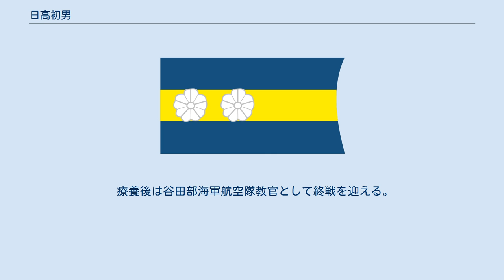日高初男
日高 初男（ひだか はつお、1915年（大正4年）5月7日 - ？）は、大日本帝国海軍の軍人、戦闘機搭乗員。
 操練24期。
最終階級は中尉。
 鹿児島県に生まれる。
海軍を志し海兵団入団。
艦船勤務を経て1934年（昭和9年）2月、第24期操縦練習生となる。
同期生に同じくエースとなった山本旭、樫村寛一。
 同年7月、同課程を修了し、戦闘機専修。
1935年（昭和10年）11月、空母「加賀」飛行機隊に配属され、日中戦争（支那事変）勃発とともに杭州湾に出動。
 1937年（昭和17年）11月11日、馬鞍群島沖にて、艦船爆撃に向かった中国空軍第2大隊14中隊のノースロップ・ガンマ2EC爆撃機3機を蝶野仁郎一空曹と追撃、それぞれ1機を撃墜したのが初戦果である。
中国側の記録によれば、この時撃墜したのは宋以敬少尉操縦・李錫永少尉偵察の1405号機、李恆傑少尉操縦・彭德明少尉偵察の1402号機のいずれかである。
 1938年（昭和13年）より広東攻撃に転じ、従化飛行場爆撃などで艦爆隊を護衛。
 4月13日10時50分、広東省広州の天河・白雲飛行場空爆で艦爆隊の護衛として出撃。
この艦戦隊は95式艦戦・96式艦戦の混成編隊で、日高は永徳小隊3番機の95式艦戦であった。
道中、艦戦隊指揮官だった手島秀雄大尉が発動機不調により指揮官小隊の2機と引き返したため、蝶野一空曹が残りの5機を指揮した。
爆撃終了後、空中に展開していた中国空軍のグロスター グラディエーター18機（第5大隊第28中隊9機、独立第29中隊9機）と交戦、単独撃墜2機を報告。
 6月、第十五航空隊に転じ、7月18日、南昌空襲に南郷茂章大尉率いる艦戦隊の第3小隊2番機として参加、南昌青雲譜飛行場南方5キロにてソ連空軍志願隊のポリカルポフI-15bis6機を発見、1番機の半田亘理一空曹とともに向かい、2機撃墜（うち不確実1）した。
 12月、本土帰還し霞ヶ浦海軍航空隊、大村海軍航空隊、呉海軍航空隊の教員を歴任。
 1942年（昭和17年）10月、飛曹長に進級し、204空に転属。
12月末、ソロモン群島ブイン基地に進出し、第3中隊長として飛行隊長・宮野善治郎大尉を補佐し空戦に参加、翌年6月のルンガ沖航空戦では宮野大尉や第2中隊長・森崎武予備中尉など士官搭乗員多数が戦死した中で生還を果たすが、悪性マラリアで入院、9月に本土へ帰還した。
 療養後は谷田部海軍航空隊教官として終戦を迎える。
撃墜数は公認で11機。